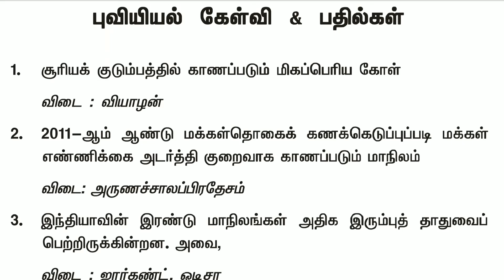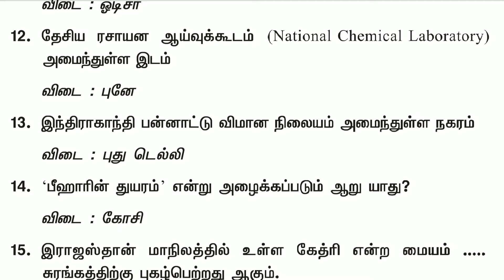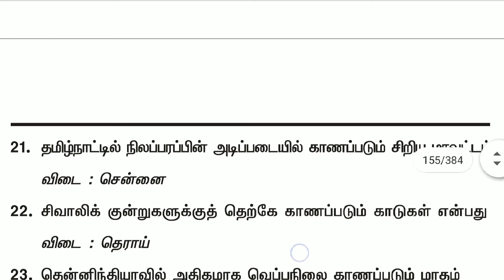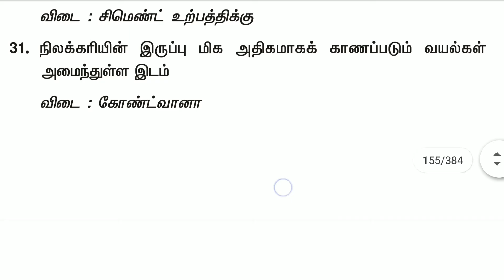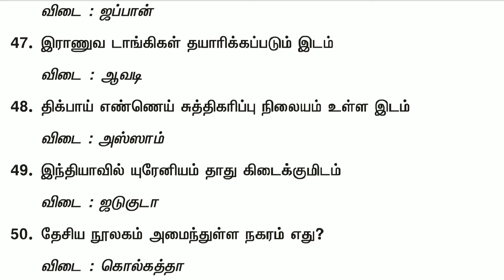புவியியல் part_1q&a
Geography